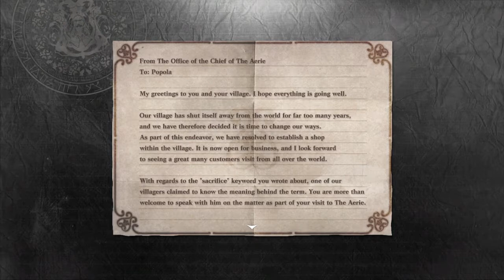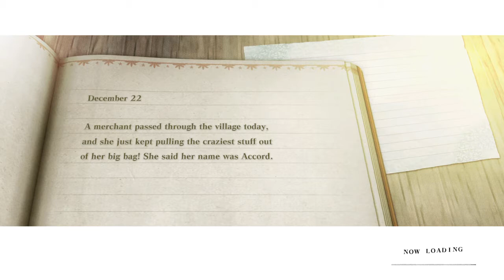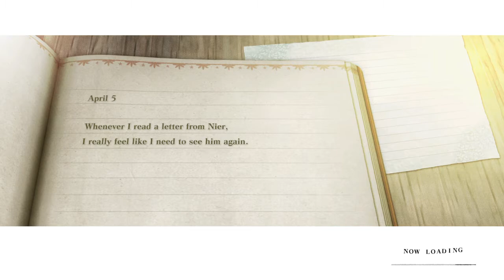NieR Replicant - Let's Play Part 21 ( The Aerie - The Sacrifice Key Fragment )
PLEASE READ:
Act 2, After Collecting the Lost Shrine, Forest of Myth, AND the Junk Heap Fragments, you can start this Quest! I show the full uncut version of the quest. I love the NPC Chats.

Very Important Note: Once you begin this, you wont be able to Farm Eagle Eggs from Both Hot Spots this Town Until New Game Plus. I won't go into why, but I wanted to let you know. Because, you will need 4 total for Refines. 1 Egg I HIGHLY Recommend using for upgrading your ( Phoenix Spear. )

0:00 Old Man Chat, and the two Children. ( Optional )
0:43 Starting this Main Quest.
4:15 Path to the Aerie
7:14 The Aerie ( Speak to the Chief, I Decided to Chat with the Town Folk First. )
14:25 The Chief's House.
17:42 Speak to the Guard.
18:30 Kill The Shades!
23:00 Almost Boss time!
23:25 Boss Time! ( This Boss has a Timed Trophy you can earn, The time to beat is 8 Minutes & 30 Seconds. )
31:35 The Sacrifice Key Fragment.
33:09 Head back to town, and Save. We will have 2 New Side Quests Opened Up!